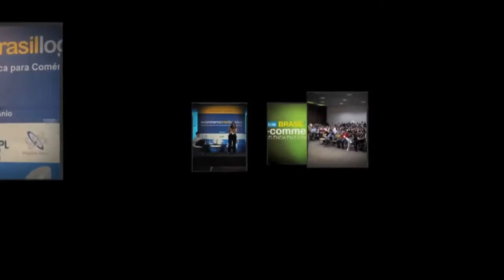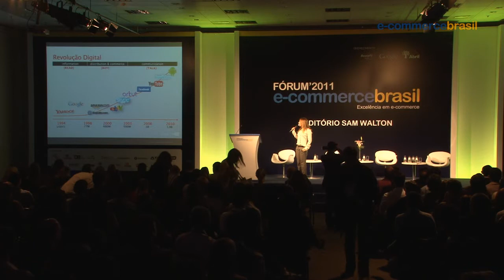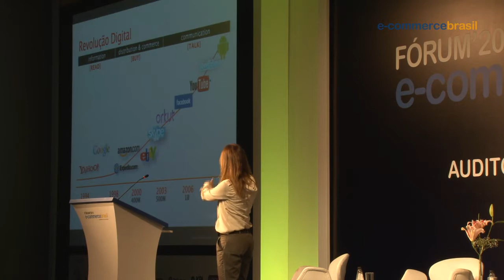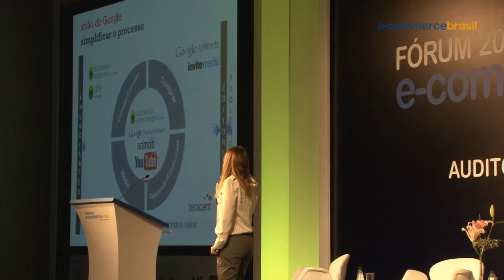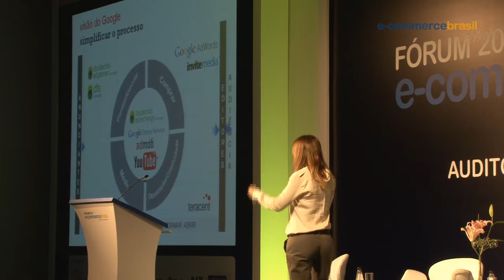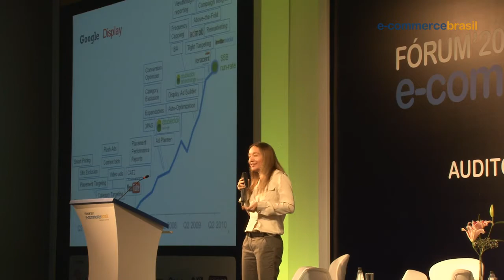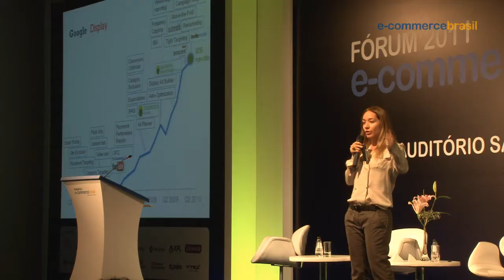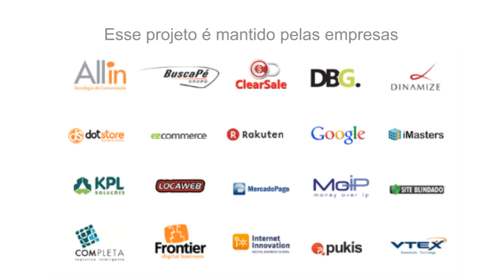Fórum E commerce 2011 - Display para Performance: estratégias de mídia gráfica do Google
Flávia Verginelli é diretora de Display Media do Google para a América Latina. A apresentação foi sobre "Display para Performance: como utilizar de forma efetiva as estratégias de mídia gráfica do Google" durante o Fórum E-commerce Brasil, realizado no dia 27 de agosto de 2011 no Fecomercio, São Paulo.